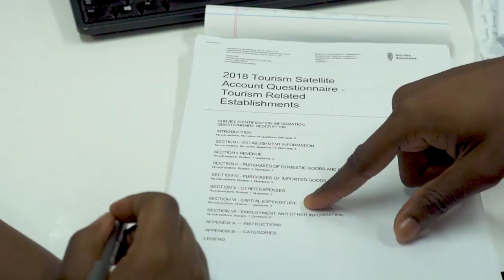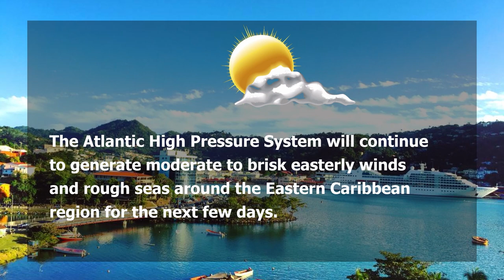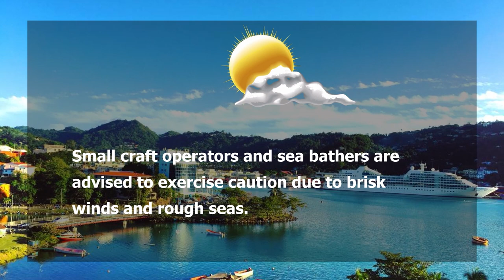NTN Nightly News (Feb. 20, 2020)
In the evening news package:
Saint Lucians serving in the British Army will participate in the 2020 Independence celebrations; elective and day surgeries resume at the Victoria Hospital; and more than 200 cruise passengers take part in the Run for Fun cruise marathon.